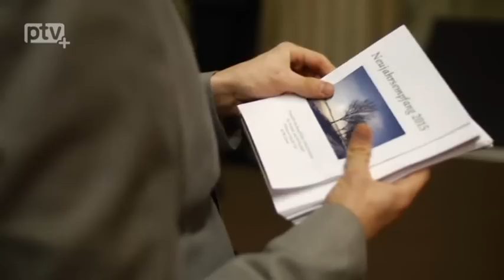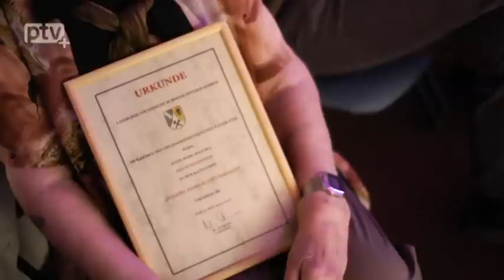Neujahrsempfang Landkreis 2015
Über 400 Gäste folgten am 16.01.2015 der Einladung von Landrat Michael Geisler zum traditionellen Neujahrsempfang in das Berufsschulzentrum für Technik und Wirtschaft nach Pirna-Copitz. Im Mittelpunkt der Rede des Landrates stand die aktuelle politische Situation. Demokratie, Bürgerrechte und -pflichten, Umgang mit dem Thema Asyl und die Verantwortung der Politik wurden von ihm kritisch angesprochen.